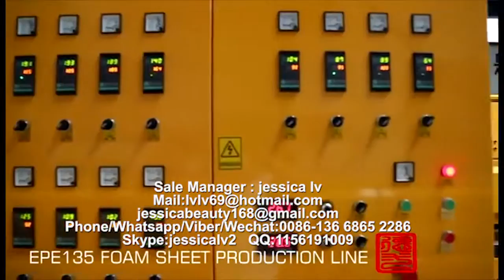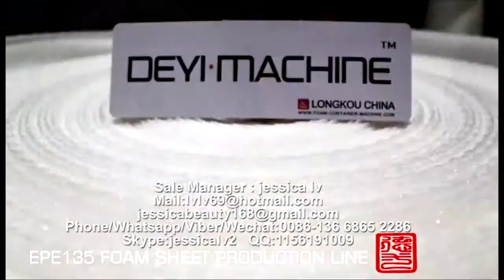Fully automatic EPE foam sheet Production line